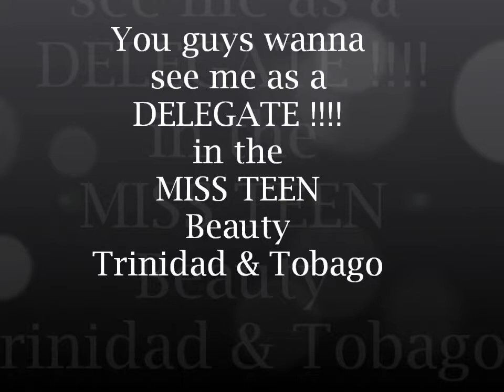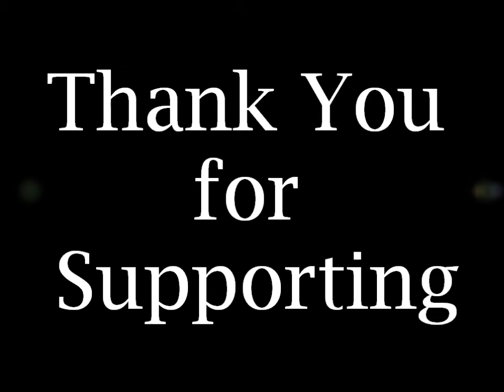Running for Miss Teen T&T (Opal Hoyte)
I am a form 4 student at the Arima North Secondary School.(T&T)..

I am a well rounded person who is always determined to achieve anything i put my mind to ... I have entered this competition to build my self confidence . to interact with different types of people an there culture and for new life experiences.

I WOULD REALLY APPRECIATE YOUR SUPPORT THANK YOU :D ♥